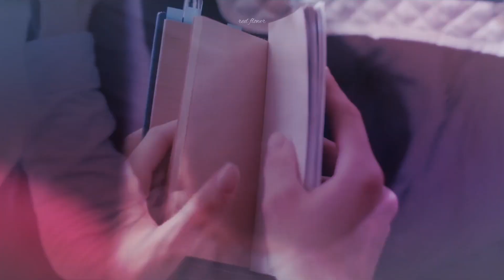Kore Klip | Trauma「FMV」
Dizi adı : Castaway Diva
Konusu : Dizi, bir kaza sonucu ıssız bir adaya sürüklenen ve 15 yıl sonra bulunan bir kadının hikayesini konu almaktadır. Yıllar sonra bulunan kadın, modern hayata geri döndüğünde bu yeni dünyaya uyum sağlamaya çalışır.

Umarım beğenirsiniz : )